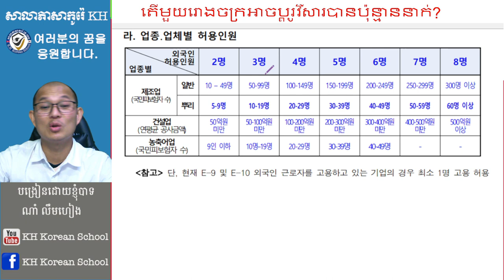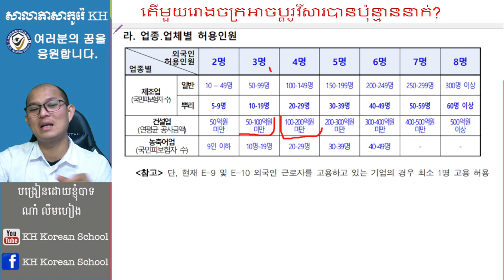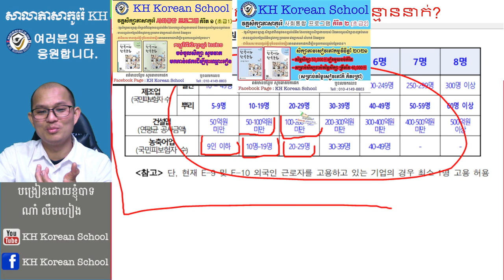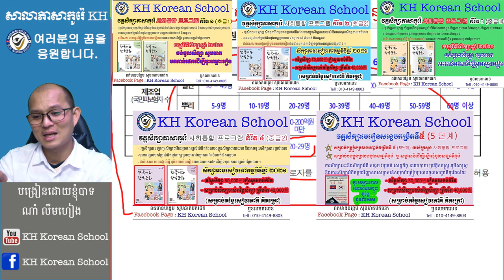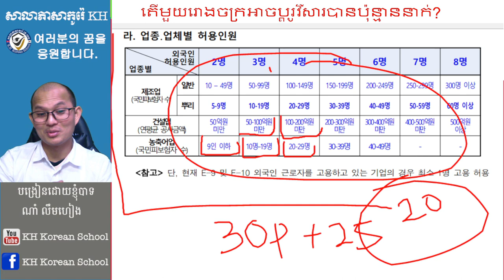ចំនួនពលករក្នុងមួយរោងចក្រ ដែលអាចប្តូរវីសារ E-7 បាន​